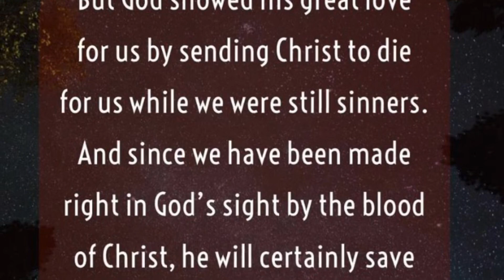Post-Op Cataract Surgery // The Blood of Jesus Is Sacred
I hope you enjoy riding along with me on to the way to the eye doctor.
I got excited sharing about the blood of Jesus 🙌

The enemy comes to steal, kill and destroy; but I have come that you may have life, and have it more abundantly.
John 10:qp